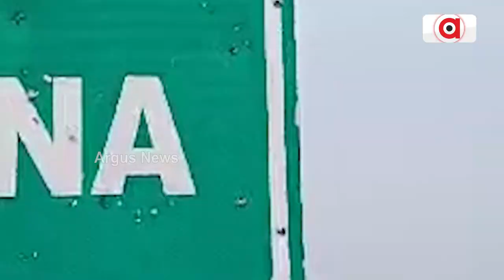ଶୁଣିଲେନି 24 ବର୍ଷର ସରକାର ,ଗ୍ରାମ ବାସୀ ନିର୍ମାଣ କଲେ କାଠ ପୋଲ | Gajapati Wooden Pole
ରାଜ୍ୟରେ 24 ବର୍ଷର ସ୍ଥାୟୀ ସରକାର ଥାଇ ଦେଇପାରିଲେନି ମୌଳିକ ସୁବିଧା, ଦେଇପାରିଲେନୀ ଲୋକଙ୍କୁ ଗମନା ଗମନ ଲାଗି ଏକ ପୋଲ । ଶୁଣିଲେନି ଲୋକଙ୍କ ସମସ୍ୟା, କରି ପାରିଲେନି ସମସ୍ୟାର ସମାଧାନ । ବାଧ୍ୟ ହୋଇ ନିଜ ପରିଶ୍ରମରେ ନିର୍ମାଣ କଲେ ଏକ କାଠ ପୋଲ ।